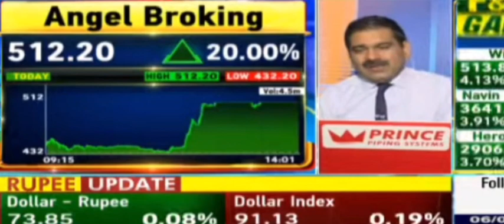Angel Broking | Edelweiss | Motilal Oswal | JM Financial | Bajaj Healthcare | JB Chemicals | CDSL